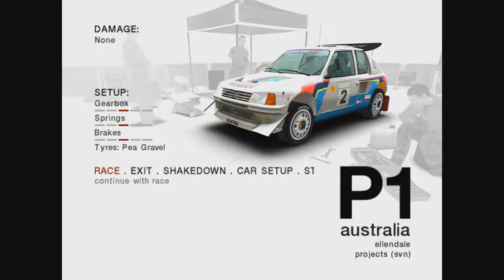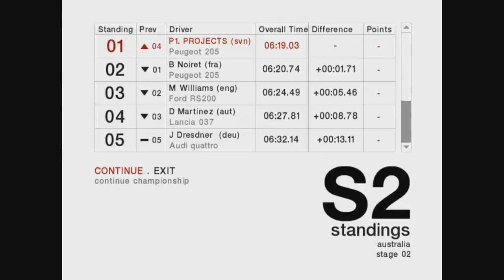Colin Mcrae Rally 04 | Championship | Group B | Australia | Ellendale #85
The second Australian track in group B - Ellendale.